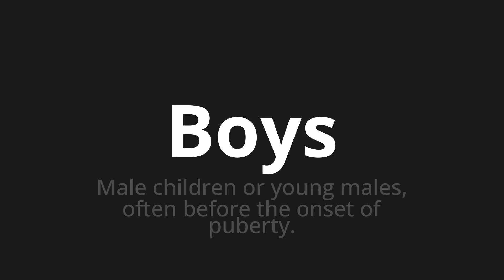How to pronounce Boys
Master the Pronunciation of 'Boys WHICH MEANS BOYS' - which means : MALE CHILDREN OR YOUNG MALES, OFTEN BEFORE THE OSET OF PUBERTY. 📝 with @PortuguesePronunciation 🎓🗣️ - [Your Guide to Portuguese]

Learn to pronounce 'Boys' perfectly in Portuguese with our easy and engaging tutorial by @PortuguesePronunciation! 📖📽️ In this comprehensive video, we provide you with native speaker examples 🗣️👂 and phonetic breakdowns 🎵 to ensure you get the pronunciation just right.

How to say Boys in Portuguese